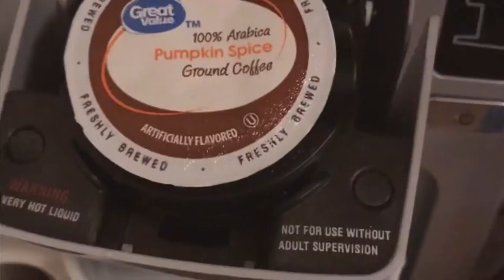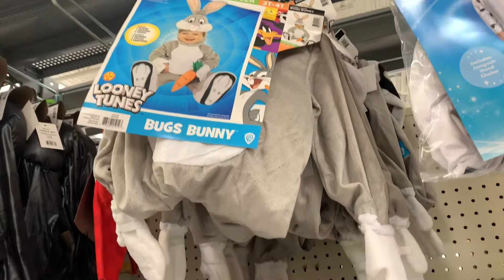Halloween was a bit different this year| Trick or treating, Open Mic, Seafood dinner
HEY GUYS!! Halloween was a bit different for us this year, but still very enjoyable!! Check out the video to see what all we did this weekend!!

Common Ground: Open Mic night hosted by my husband! Check the page out to see when the shows are!!

Hey guys!! My name is Stacey, but you can call me Ce! By trade, I’m a teacher, but I am here on YouTube to share my life with you all! I am also an author of a 31 daily devotional called Life Check. Aside from my professions, I love sharing inspiration wherever I can, I love cooking, doing DIY projects, and sharing bits and pieces of myself!
If you love all things Inspiration, Home, and Lifestyle, you can benefit from my channel! I would love to have you! See you soon!

TAGS IN THIS VIDEO: HALLOWEEN, MYRTLE BEACH, TRICK OR TREAT, OPEN MIC NIGHT, FAMILY DINNER, VLOGTOBER